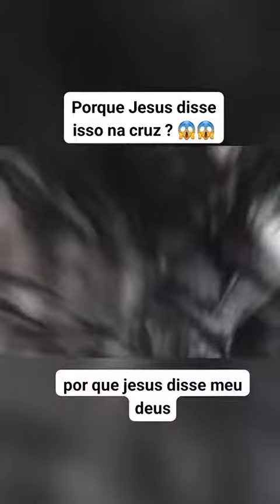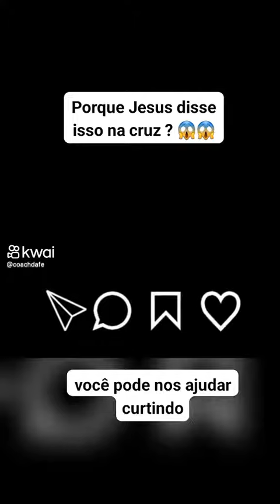Porque Jesus disse porque me abandonastes?